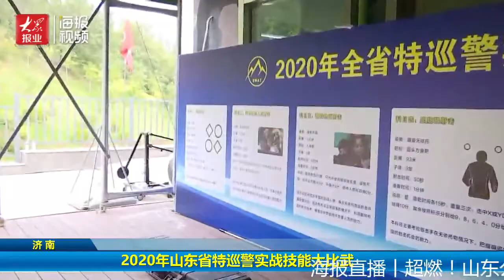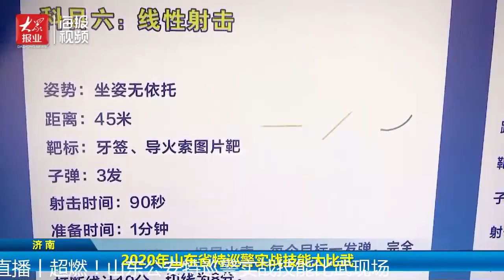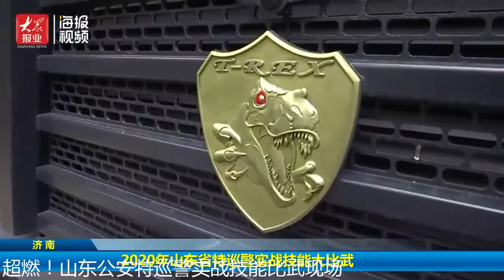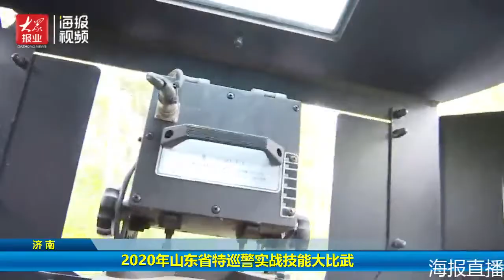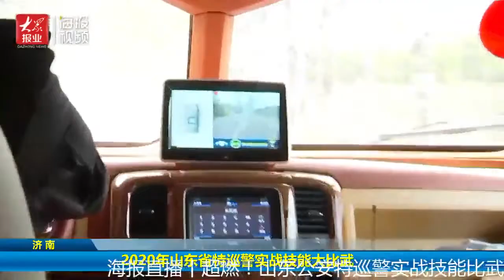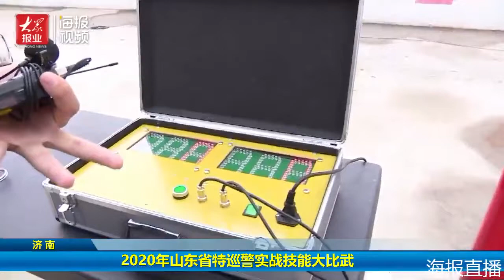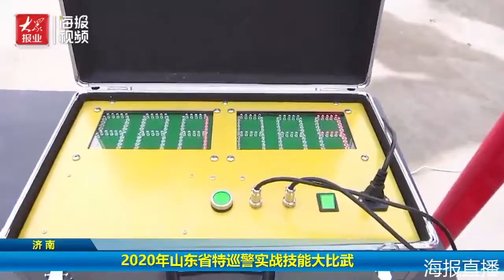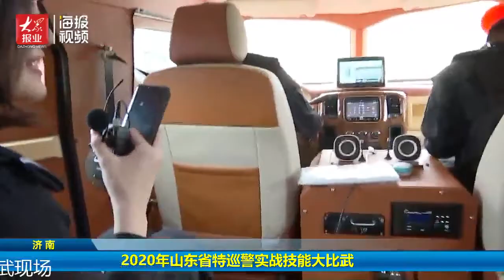直播000SOlPjjx07GHjRNKuH070d010008G80k01 m3u8